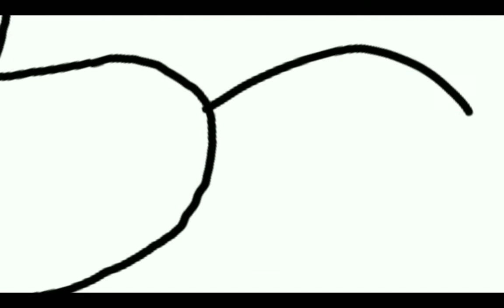how to draw a axolotl